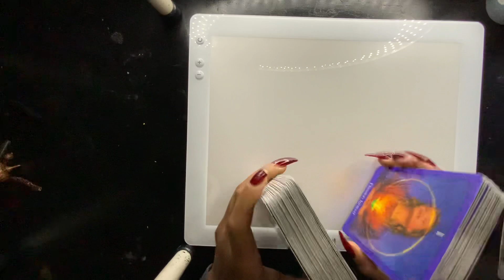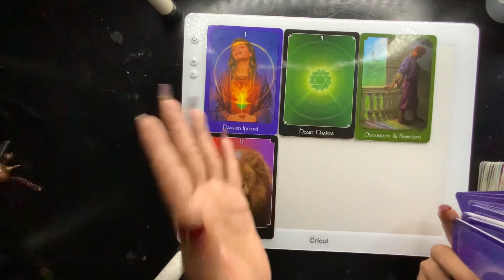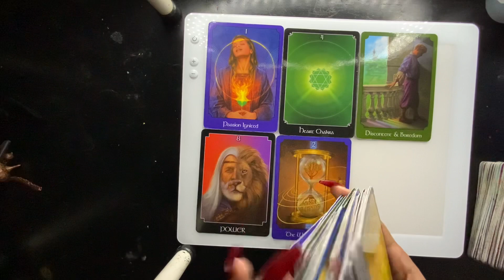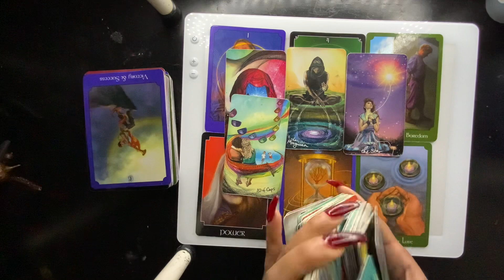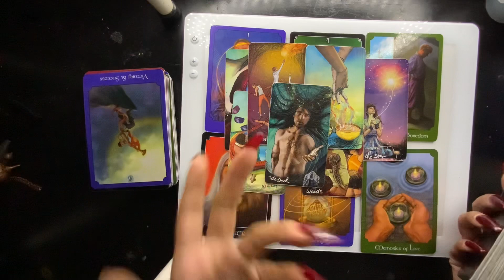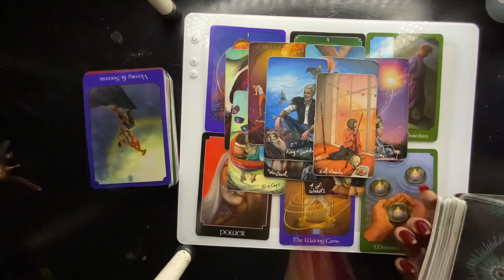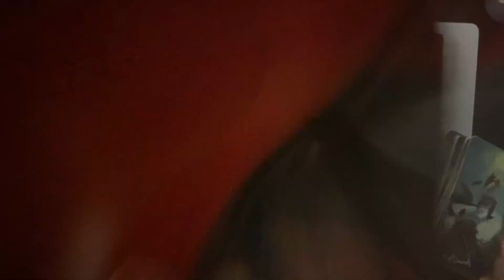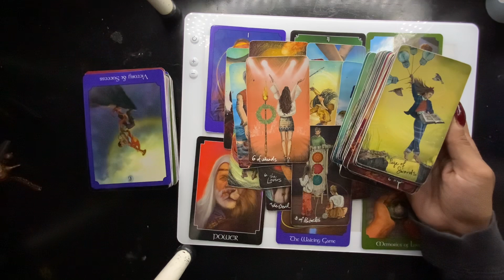LIBRA- THEY ARE WATCHING YOU THROUGH SOMEONE ELSE SOCIAL MEDIA! |FEB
Check out what I’m selling ahead! ❤️❤️❤️💕✨